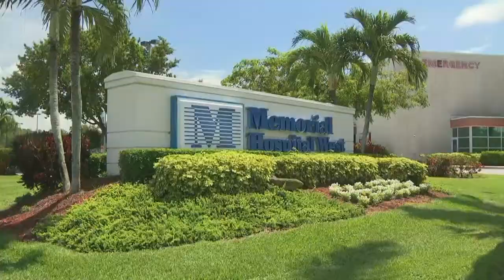Watch: Doctor loses cool, slugs patient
Surveillance video shows the June altercation at a Florida hospital.